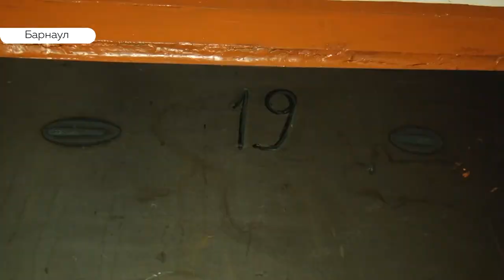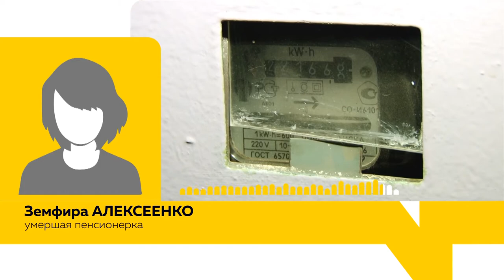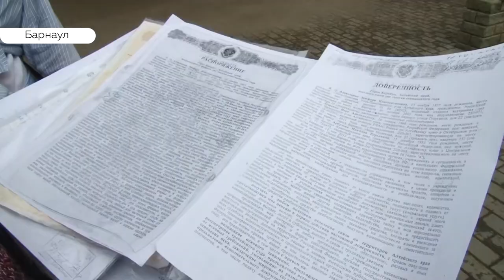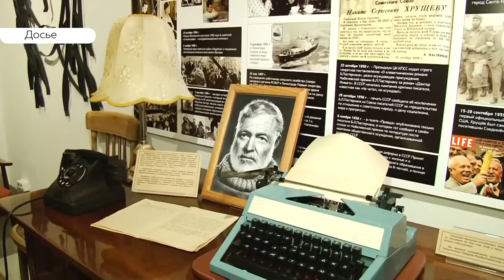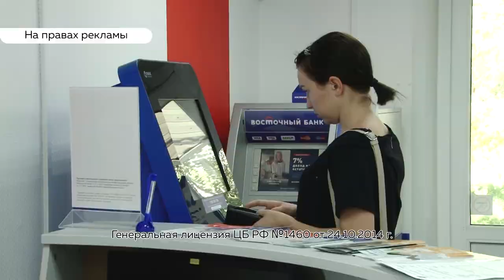«День с Толком». 19.06.2019. Выпуск 15:30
- День Сибирского поля
- Завещание «под вопросом»
- На Алтай прилетели Евгений Дятлов и Алёна Свиридова